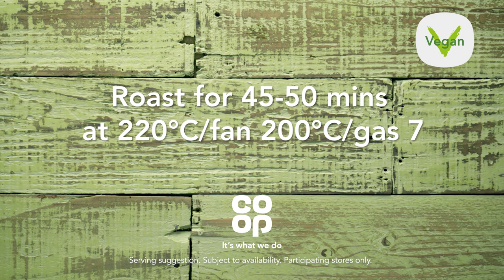Co-op | Indian-spiced Roasted Cauliflower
This creative recipe uses up the entire cauliflower to waste less food – plus it's low fat and vegan-friendly.

For features and recipes, visit the digital magazine: coop.co.uk/foodmagazine

Find your local store: coop.co.uk/findus